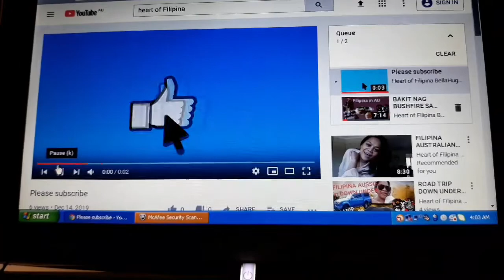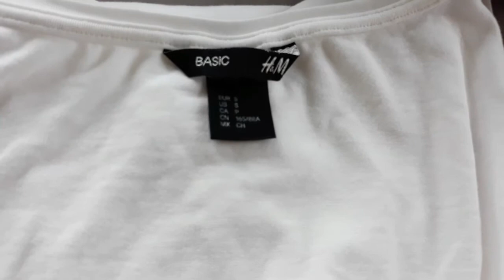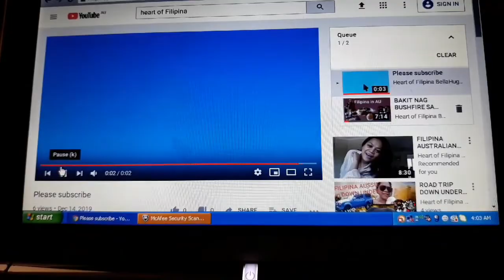HOW TO STYLE SAME WHITE T-SHIRT&❤ONE JEANS 7 WAYS TO WEAR BASIC WHITE T-SHIRT+OUTFIT IDEAS BELLA#120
Kamusta;
Ola amegas amegos Nene Toto;Inday Dodong Beshie,Bestie,Momshie
Ate's Fashion Vlog👜

Simple Filipina🇵🇭 married to
Australian,🇦🇺Bristish,Scottish

White T-Shirt Outfit Ideas;
Basic White T-Shirt  different ways how to style same T-shrit and same Jeans.

Heart of Filipina for our exciting Journey;💞

Life Style/Fashion/Make Up/ Benefit's/Tips and more🦋

Jeans;Levis
Bag; Black Prada
T-shirt V cut style ONIQLO
T-shirt U cut style H&M

This video is not sponor💓🦋
All item's have been purcahsed by me..

Fb Pages; Heart of Filipina